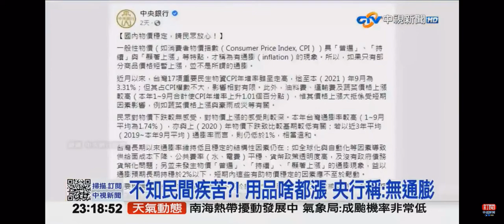2021-10-25中視2300夜間新聞-1個台灣2個世界 央行竟稱＂物價穩定＂百姓狂轟